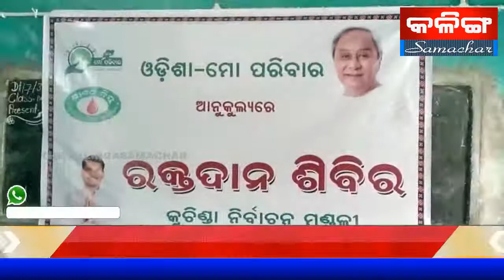THE KALINGASAMACHAR TV NEWS KUCHINDA